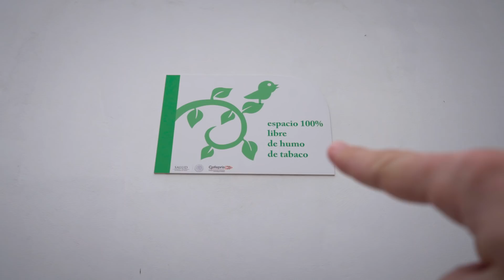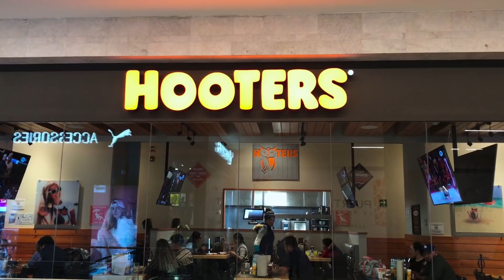MY FIRST IMPRESSIONS OF QUERÉTARO, MEXICO! (not what I expected..)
We took a day trip to Querétaro and it wasn't what he expected!